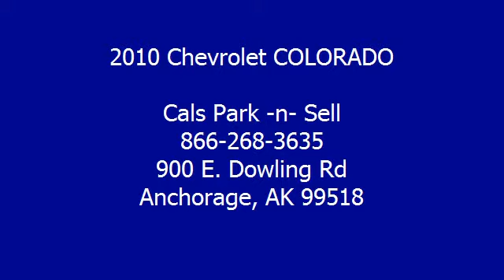2010 Chevrolet COLORADO - Cals Park -n- Sell - Anchorage, AK 99518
900 E. Dowling Rd

For Sale: 2010 Chevrolet COLORADO
VIN: 1GCJTCDE6A8136610
Engine:
Drivetrain:
Transmission: N/A
Mileage: 24,079
Color: RED (exterior)  (interior)

Features:
2010 Chevrolet COLORADO Pickup. This vehicle features the following equipment: N/A, ,